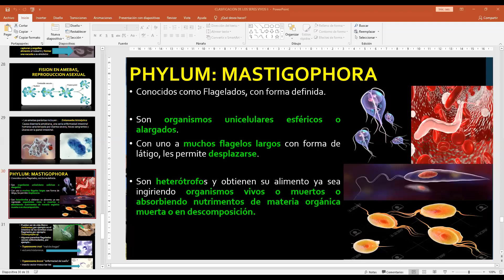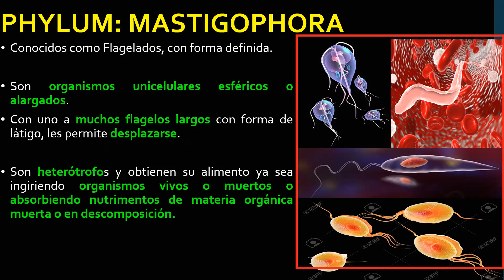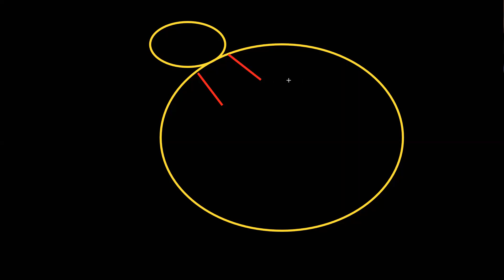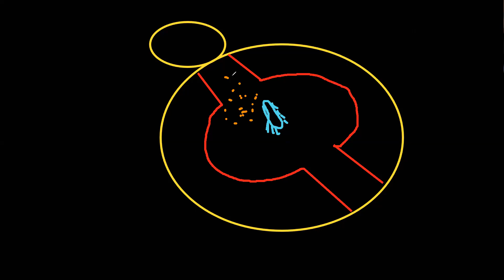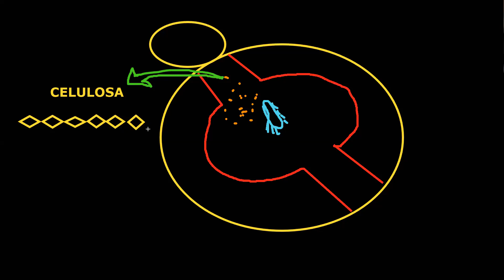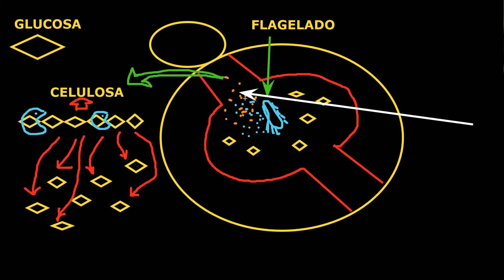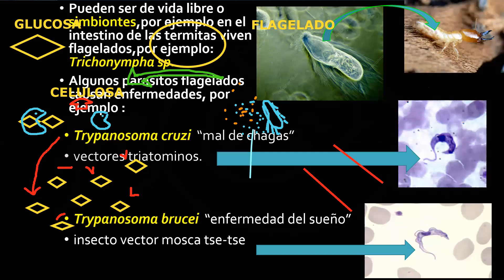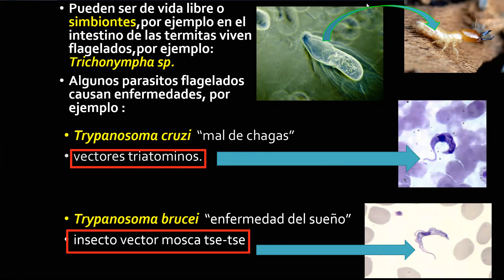CYT AULA 5to y 6to,PORTOZOARIOS III